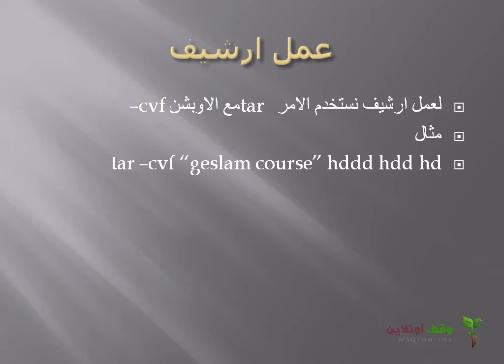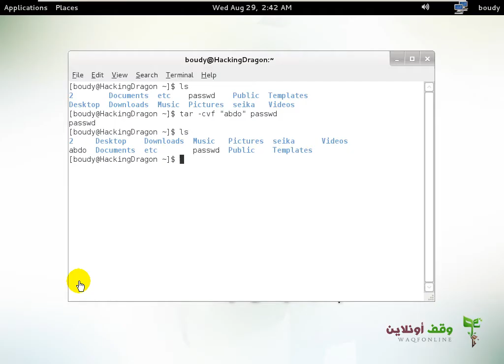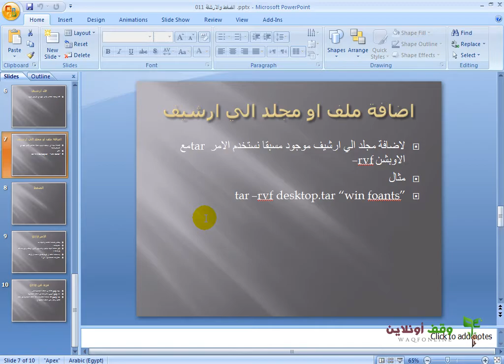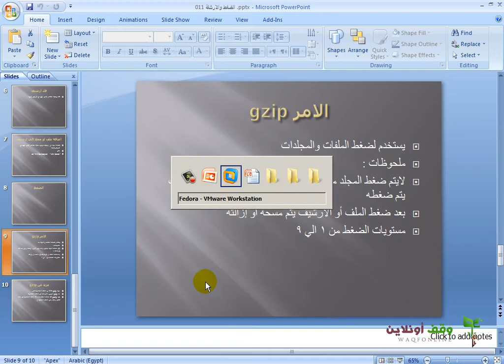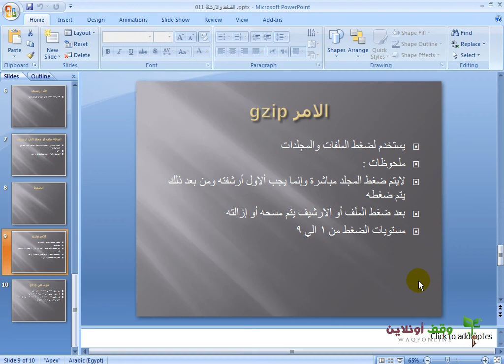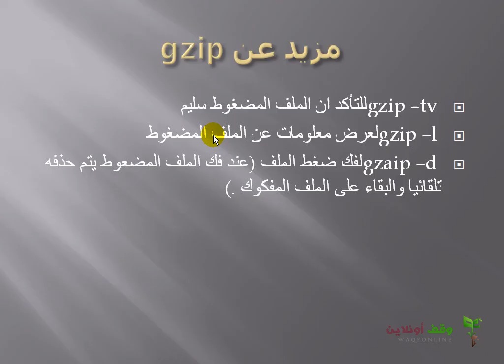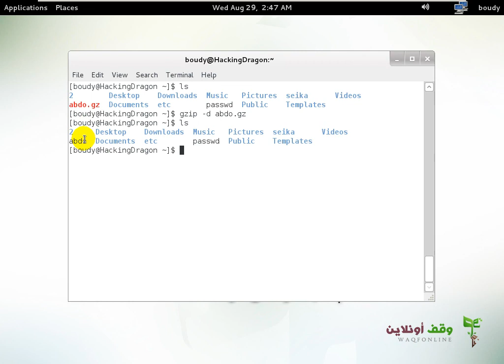Linux Command Line 19 أوامر الضغط والأرشفة